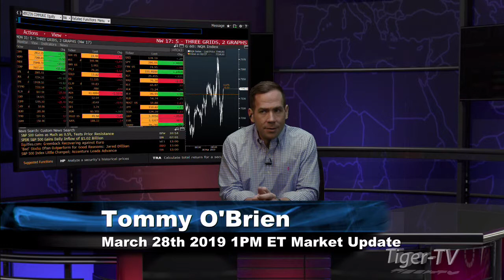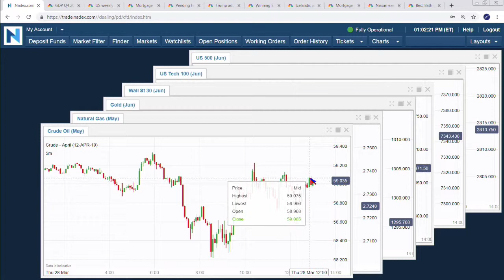March 28th, 1PM ET Market Update with Tommy O'Brien on TFNN